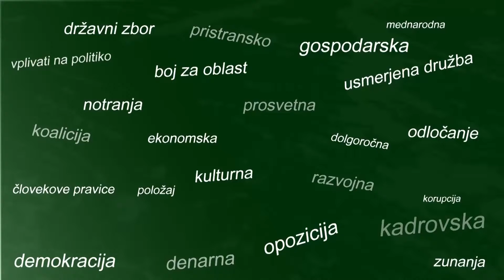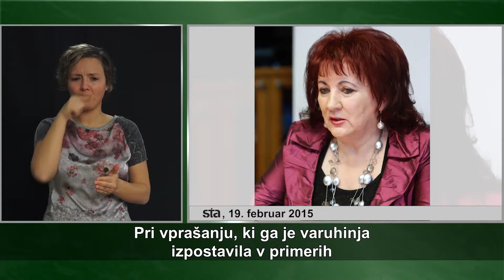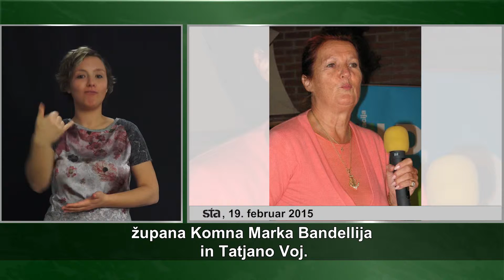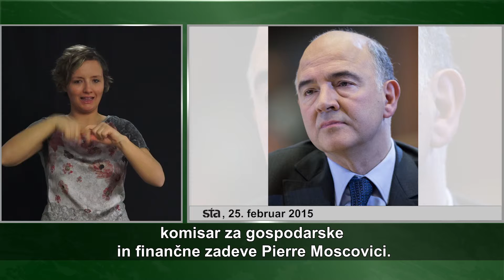Rubrika »Politika« - 54. del